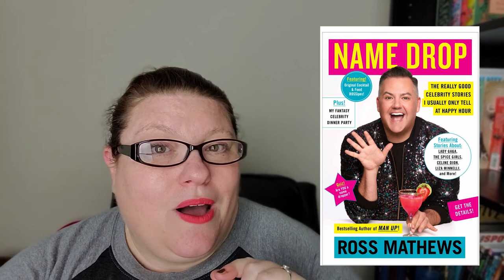Book Review: Name Drop | Ross Matthews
📖 BOOK REVIEW⠀📚

BOOK: Name Drop

AUTHOR: Ross Mathews

Stars: 🦌🦌🦌

Published: JFebruary 4, 2020

Purchase on Amazon

*Bottled Honey Designs (Site and Facebook Group)